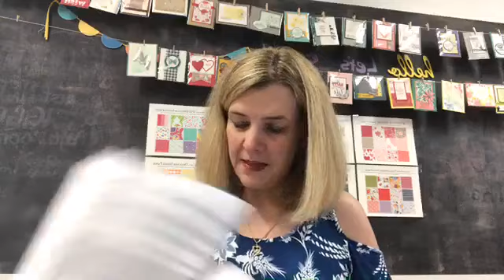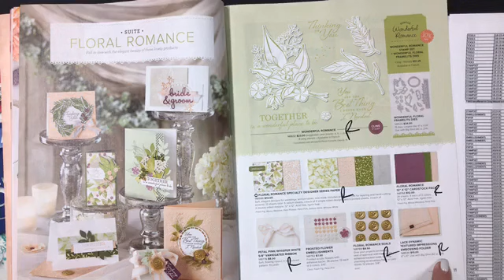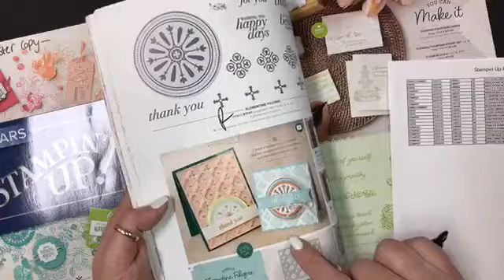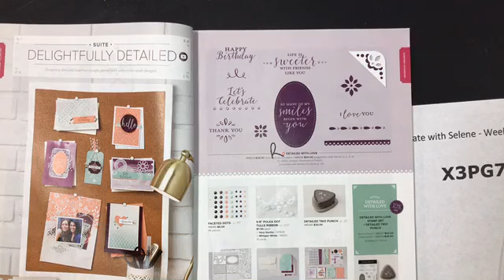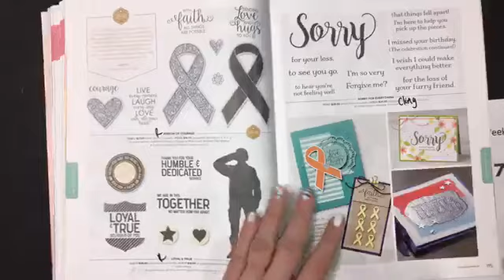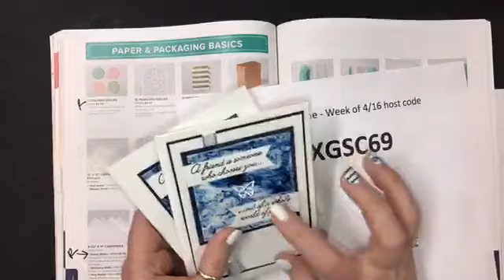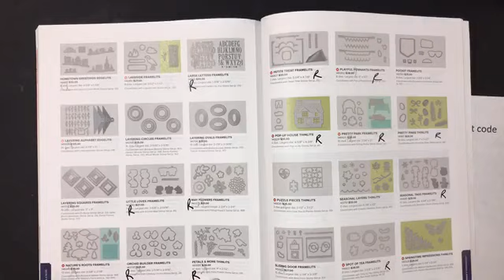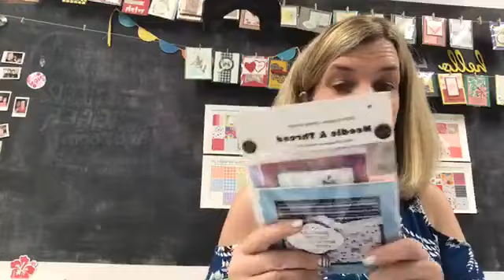Stampin' Up! Retirement List Recap - Fb Live Replay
During this "hangout" we went through both catalogs and marked the retiring sets to make it easier to decode what is leaving and what is returning!